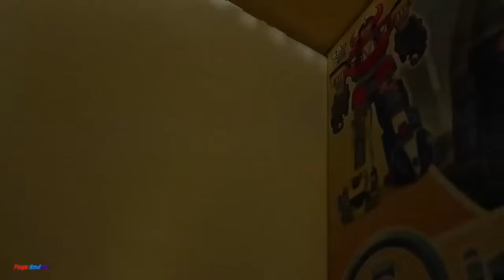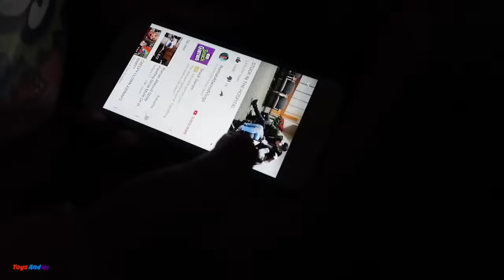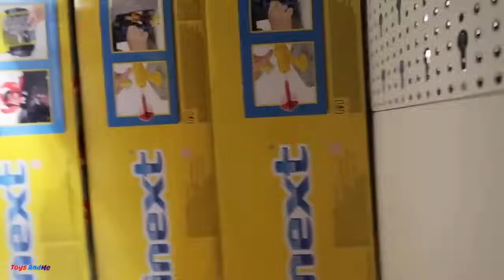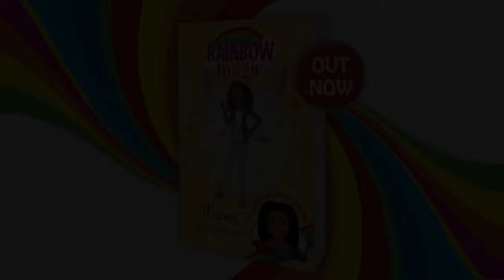SECURITY CHASE Bad bad Kids Driving Parents Car Overnight In Smyths Toys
SECURITY CHASE Bad bad Kids Driving Parents Car   24 Hour Fort Challenge Overnight In Smyths Toys